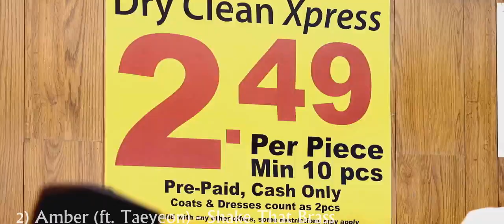Lebanon's K-pop Chart: February 2015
The official Lebanese Kpop chart for the month of February voted in by the Lebanese Kpop community!
Hope you enjoy it! Please support us!

* = 2nd month on the chart